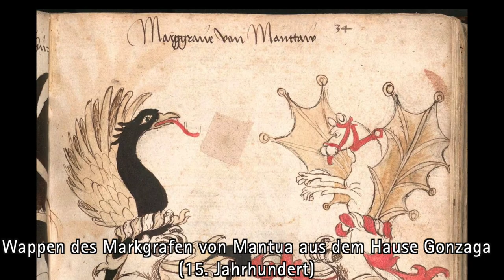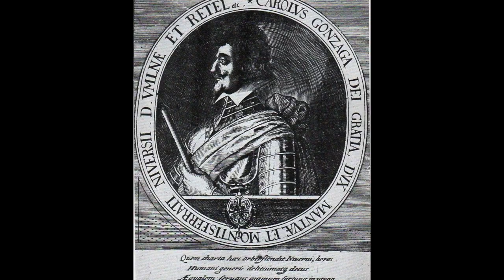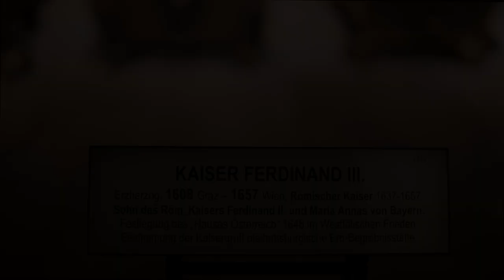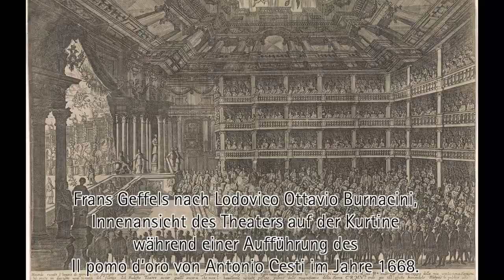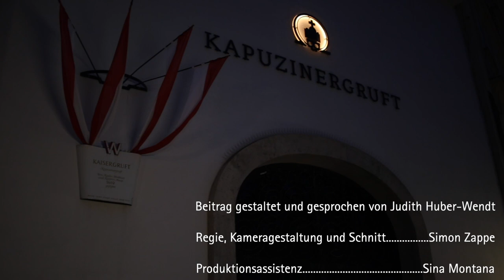Geschichteⁿ aus der Kapuzinergruft - Episode 4 - Eleonora von Mantua-Nevers-Gonzaga (19)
Beitrag gestaltet und gesprochen von Judith Huber-Wendt

Regie, Kameragestaltung und Schnitt. Simon Zappe

Produktionsassistenz. Sina Montana

Quellen:
Foto Leopoldinischer Trakt: © Bwag/Wikimedia